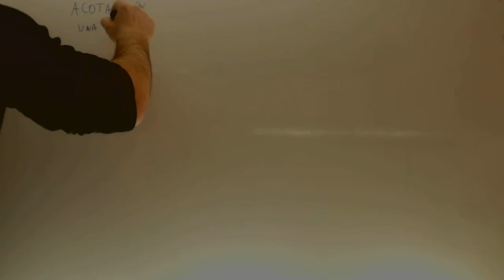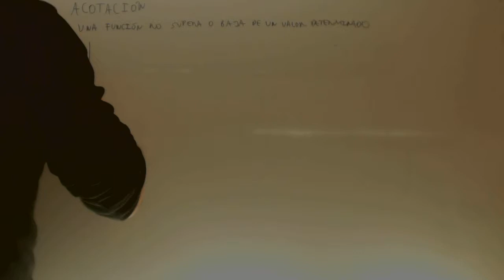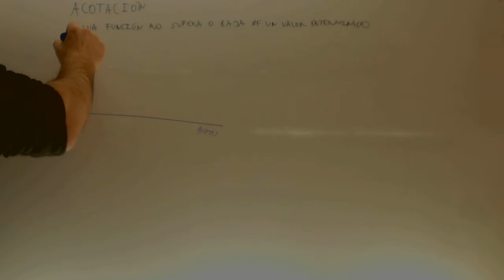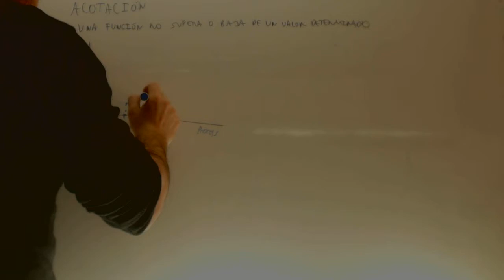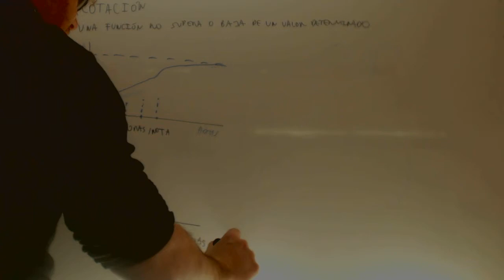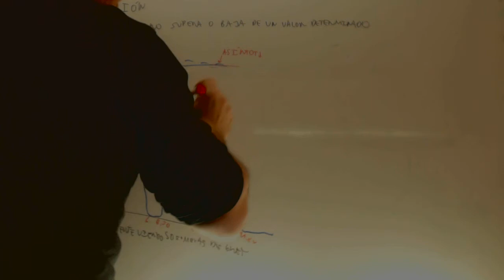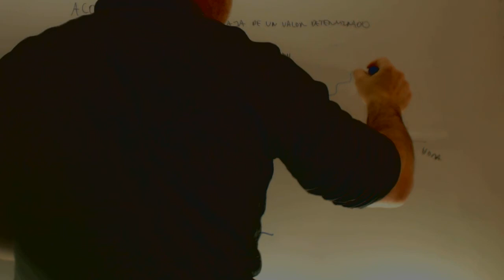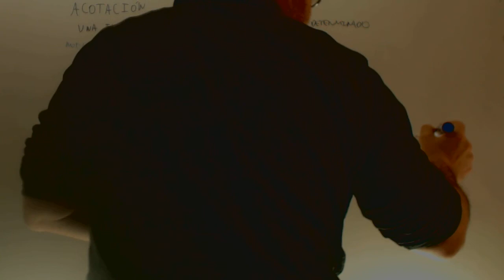Acotacion Funciones Acceso CFGS Academia Usero Estepona